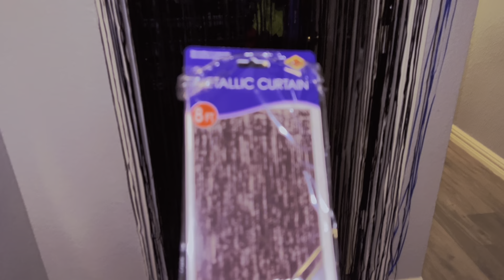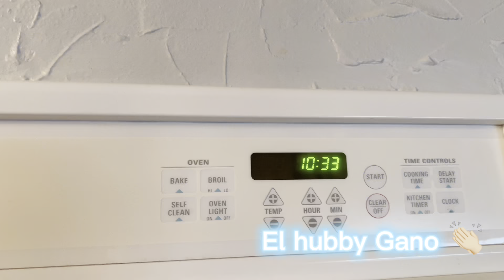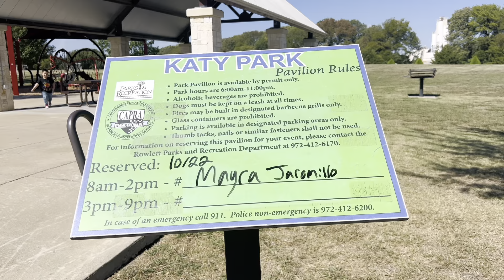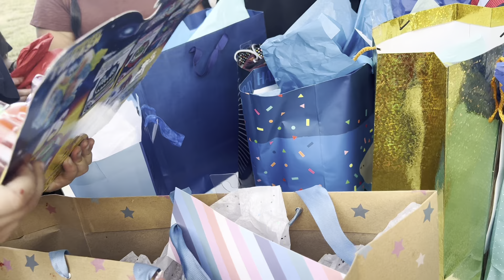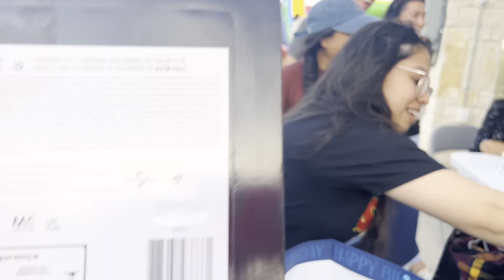One chip challenge🥵Caleb’s party 🎉 El baby reveal de mi Prima